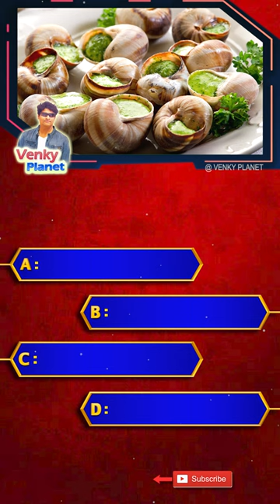నత్త మాంసం తింటే, ఏం జరుగుతుంది